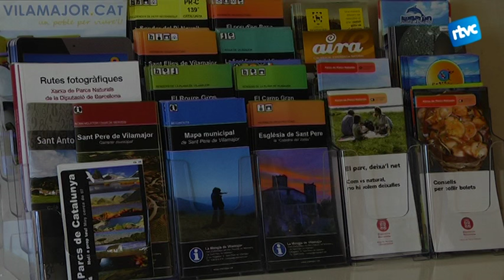Sant Pere de Vilamajor és un dels destins preferits pel turisme rural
El Vallès Oriental juntament amb el Berguedà són les comarques que més viatgers de turisme rural van rebre al llarg de l’any passat. Són dades recollides pel portal d’internet Clubrural.com, que analitza els llocs més visitats pels seus usuaris. Sant Pere de Vilamajor és un dels municipis que encapçalen la llista.